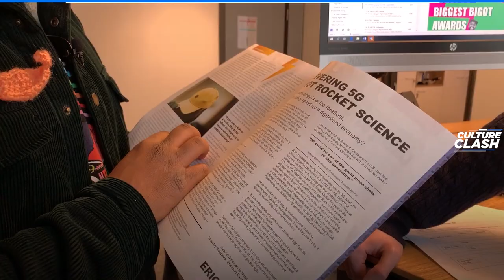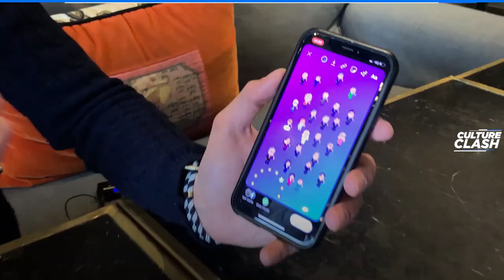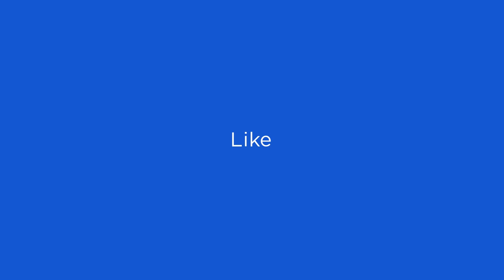Does the EU have a race problem? | Culture Clash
Europe is diverse. The people in power are not.